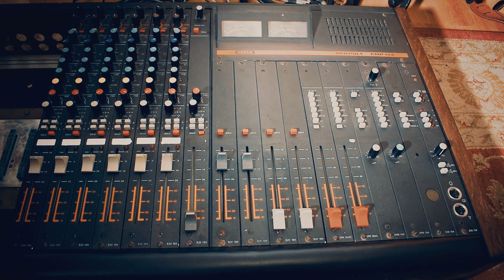Tesla EMP 124 - Vintage Analog Mixing Console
Tesla EMP 124 used like a summing mixer through Tesla EJU 124 channel strips.

Song: Thedeus White - Reason